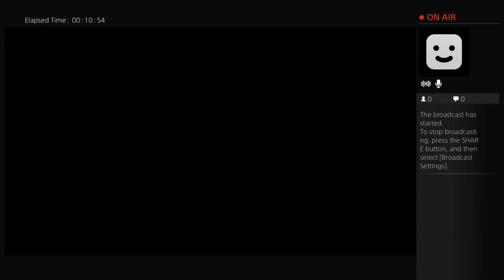Plants vs zombies garden warfare 2 is AMAZING